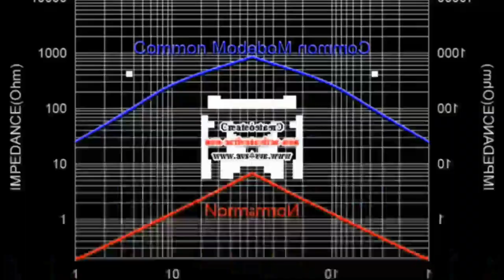Klasky X4 Gummy Bear Song Movie Maker Effects | June 2024 Edition Enhanced with CoNfUsIoN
*Thank you for 10K views on this video!*